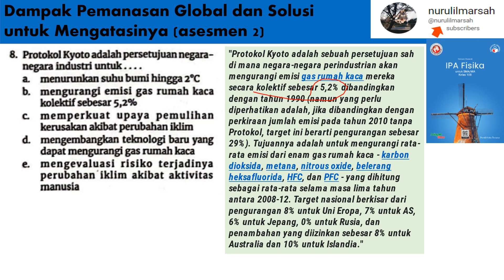Dampak Pemanasan Global asesmen 2 no 8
protokol kyoto adalah persetujuan negara-nrgara industri untuk